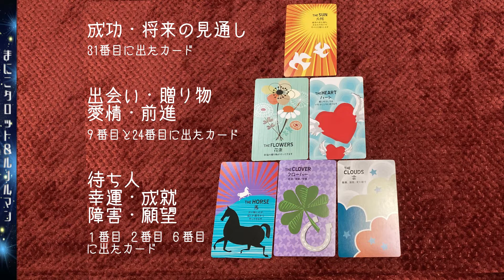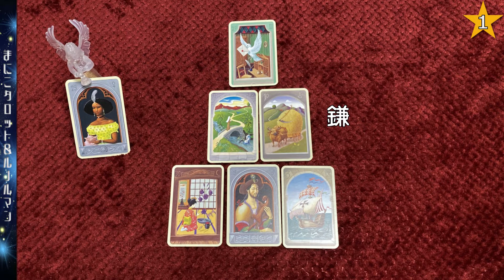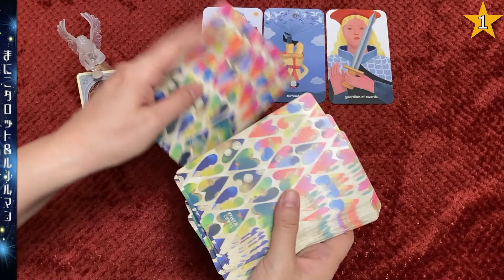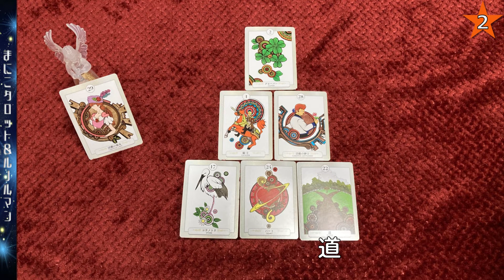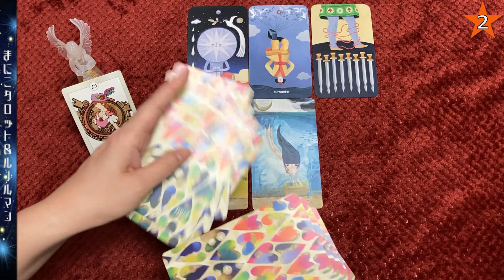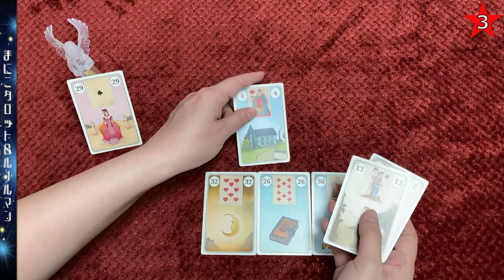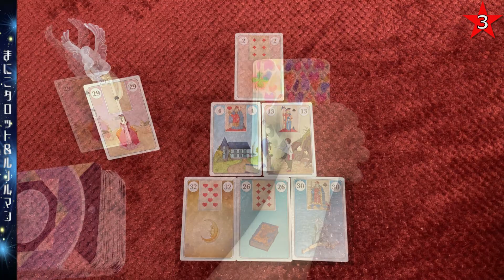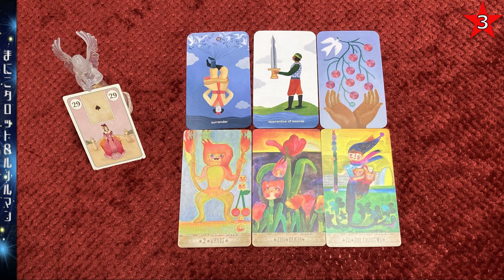恋愛＋対人・人間関係《ご覧いただいてから２ヶ月前後での運勢》出会いはある？待ち人は来る？まだ間に合う“かも”脱クリぼっち【ルノルマン＋タロット】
出会いや待ち人など、ポジティブな面にフォーカスした恋愛プラス対人・人間関係について#ルノルマン と#タロット で#占い ます。ご覧いただいたタイミングから２ヶ月前後の運勢としてリーディングしています。動画公開の時期的にタイムリーなので脱クリぼっち、なんて言ってますが季節に関係なくお楽しみいただけるようにいたしました。

00:00 ［OP］
02:18 ［①］
19:27 ［②］
35:11 ［③］

♠書籍「運命のルノルマンカード占い」
（著：リズ・ディーン／絵：ベヴ・スペイト／監訳： 鏡 リュウジ／翻訳：宮田 攝子）
♣Mystical Lenormand／ミスティカル ルノルマンカード
メーカー：AGM-Urania/Germany
アーティスト：Urban Trösch
♠書籍「ルノルマン・カードの世界」
（著：桜野カレン・伊泉龍一／イラスト： 熊谷健）
♠書籍「秘密のルノルマン・オラクル 」
（著：鏡リュウジ  ／イラスト：遠藤拓人 ）

♦Tarot For All Ages
著者：Elizabeth Haidle
出版社： Laurence King Publishing (英)
♦PLAYFUL HEART TAROT（プレイフル・ハート・タロット）
［メーカー］KITTENCHOPS ILLUSTRATION（米）
［アーティスト］ZAARA KITTENCHOPS
♦Radiant RIDER-WATE TAROT（ラディアント ライダー ウェイト タロット）
［メーカー］U.S. GAMES SYSTEMS, INC./U.S.A.

《BGM》
フリーBGM DOVA-SYNDROME

♬優しい思い出(Sweet Memories) ［ショートver.］written by 蒲鉾さちこ
♬夢見る世界(Dreaming world) written by 蒲鉾さちこ